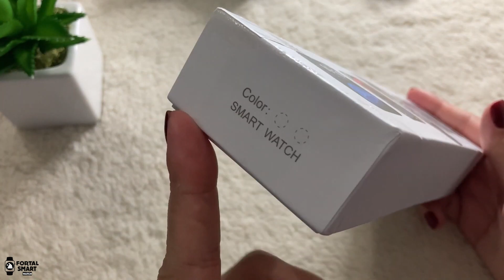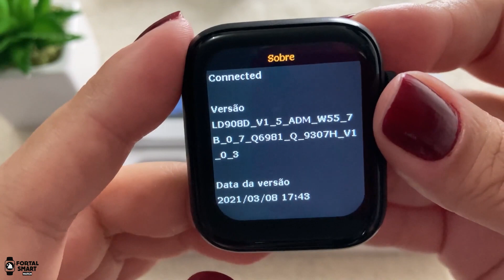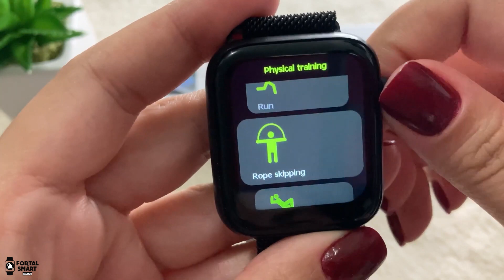REVIEW SMARTWATCH W55+ PARECIDO COM W46. LANÇAMENTO 🚀 2021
LANÇAMENTO SMARTWATCH W55+ REVIEW - PARECIDO COM W46
Aplicativo: HiWatch

🔴 Smartwatch DT Watch X – Display 3D – Amoled – 4GB – 46mm

Assista também:
✅ Smartwatch Microwear Watch X Nova Versão Aprova D’água 45mm Estilo Apple Watch / Review

♦ Telegram (indicações, promoções e novidades!)